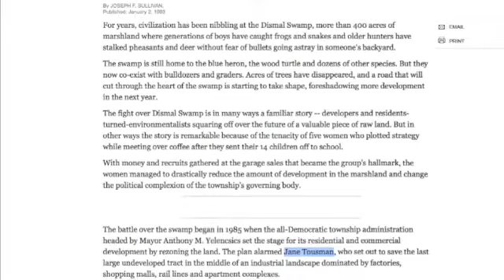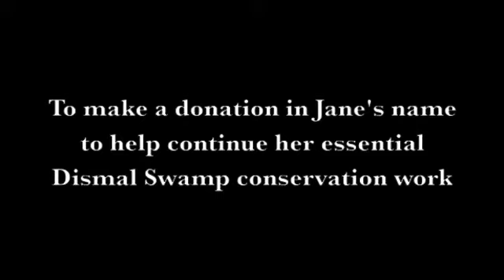Remembering Jane Tousman